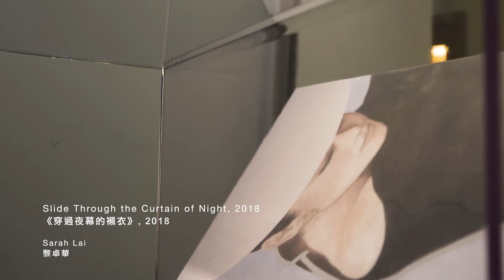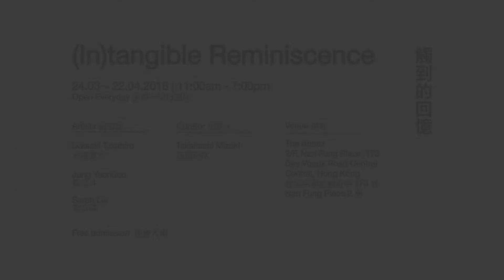CHAT Pre-opening Exhibition (In)tangible Reminiscence | CHAT六廠開幕前展覽「觸到的回憶」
Centre for Heritage, Arts and Textile (CHAT) is a non-profit art centre in Hong Kong, scheduled to open inside renovated cotton spinning factories called The Mills in Spring 2019. As a pre-opening programme, CHAT will host a group exhibition titled (In)tangible Reminiscence, presenting new works by three prominent artists, Iwasaki Takahiro, Jung Yeondoo and Sarah Lai.

Textile and clothing mediate between past and present, transmitting sunken memories through texture. Revisiting personal and collective memories of Hong Kong’s textile and fashion industry, the three artists recall the obsolete process of modernisation of the industry by stimulating sensuous and emotional appreciation of fabric of memories through their new works.

Jung’s new video work is based on the story narrated by an elderly Chinese woman who migrated from Shanghai to Hong Kong in the 1950s and worked in textile industry for many decades. While Iwasaki represents the dramatic transformation of Hong Kong’s landscape with sculpture made of cotton, Lai’s spatial installation portrays the memory of retail experience in Hong Kong’s 1990s.

Migrants, industrialisation and shopping experience – depicting the events of textile and fashion industry, (In)tangible Reminiscence presents a broad spectrum of subject matters and forms that collective textile memories can evoke.

六廠紡織文化藝術館（CHAT六廠）是一所香港非牟利藝術文化機構，位於保育重建後的「南豐紗廠」內，預計2019年春季正式開幕。作為開幕前展覽，CHAT六廠推出三位著名藝術家鄭然斗、岩崎貴宏和黎卓華之聯展「觸到的回憶」。

紡織和衣物能夠通過物料質地傳遞遺忘的記憶，將過去與現在聯繫起來。三位藝術家藉著對紡織觸感與情感並重的表達形式，各自以全新創作向觀眾展現香港紡織工業的現代化進程，重塑珍貴的個人和集體回憶。

鄭然斗將在展覽中展示他最新的錄像作品，講述一位 1950 年代從上海移民香港的紡織女工之故事。岩崎貴宏則以棉花塑像，造出香港不斷變化的城市景觀。黎卓華將利用空間裝置喚回對 1990 年代香港零售經驗的記憶。

「觸到的回憶」通過對紡織和時裝行業的一系列創作和敘述，對移民、工業化和購物文化進行了種種探討，同時展示出紡織相關的多元化主題和形式。